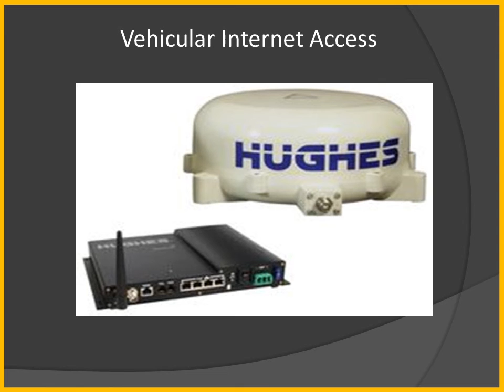Find the Best Satellite Phone Rental Products-Satellitephonerental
Our company provides the finest satellite phones and related products in the market. We offer a full line of satellite phone and satellite internet products from all the manufacturers and service providers. We offer different types of satellite phones products such as Iridium, Inmarsat, Global star and Thuraya.